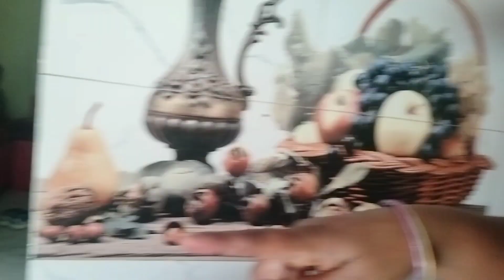sunday mai fer se bulaya jahar veer baba ne 🙏🏻 ll enjoy with Chauhan family ll 😀